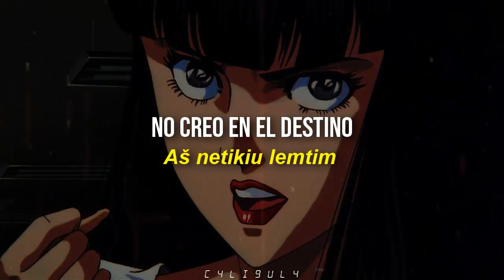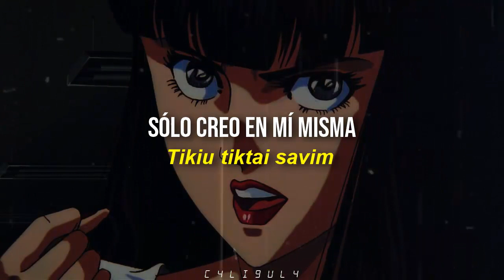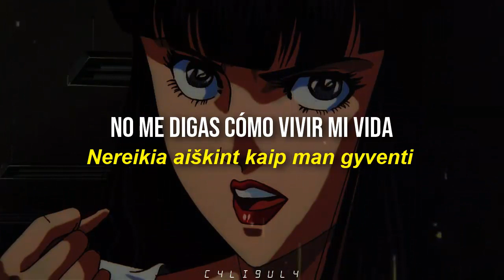Inga Valinskienė - Nereikia aiškint \\ No me digas [SUB ESPAÑOL // LIETUVIŲ // LITUANO]